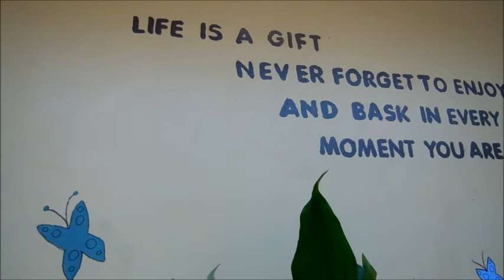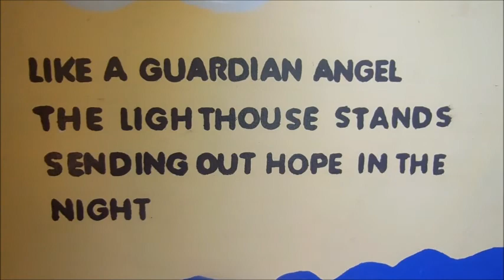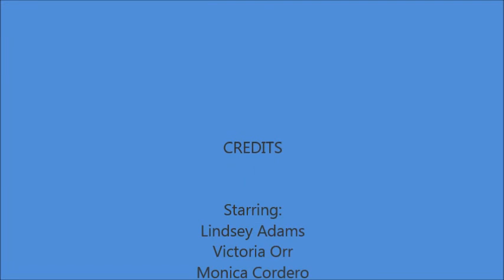girl scouts movie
Silver Award Project at the Harbor Beach Nursing Home